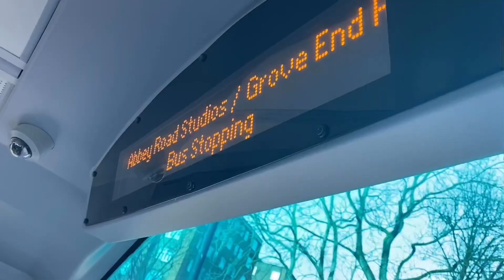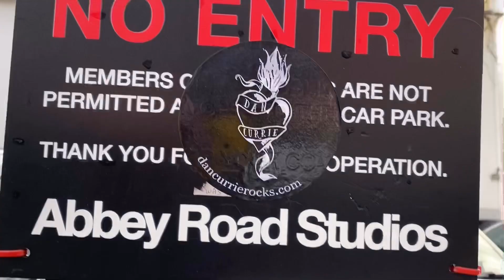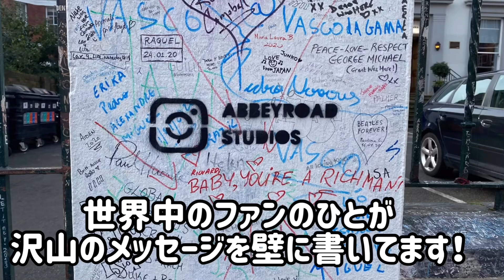The Beatles聖地巡礼inロンドン！🇬🇧 ビートルズを巡る旅 ジョンレノン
今回は初めての試みで、YouTube動画を出してみます！　イギリスのロンドンへ行った際、The Beatlesのゆかりのあるスポットを回ってきたので、その様子を動画にしました！🇬🇧

毎週日曜日にオリジナル曲を1曲YouTubeに投稿しています！

TAISEI AKIBAオリジナル曲「逃暴者」

TAISEI AKIBA オリジナル曲「いつも通りの僕等」

TAISEI AKIBA Instagram ID
「taiseiakiba.music」

TAISEI AKIBA Twitter ID
› taiseiakibaウェブ検索結果TAISEI AKIBA (@taiseiakiba) - Twitter」